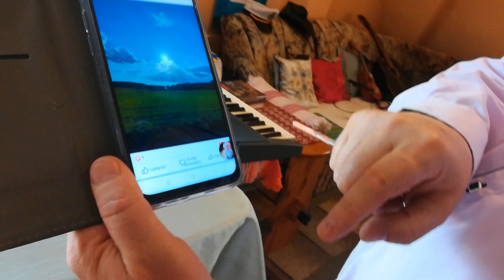Wiersz Pani IWONY OLESZCZUK '' Mała biała filiżanka '' - Czyta STAŃiSŁAW WIERZCHOWSKI .